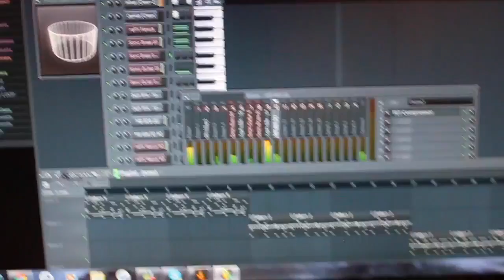Jme - Move On Instrumental [Time Skip]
Well.. about 4/5 years ago i produced this track while filming it, i cut the video down to the video you see here. i took the video down because Jme had recorded a vocal ( Move On from the album Grime MC).

Now the album is out i can share with you a little insight into process.